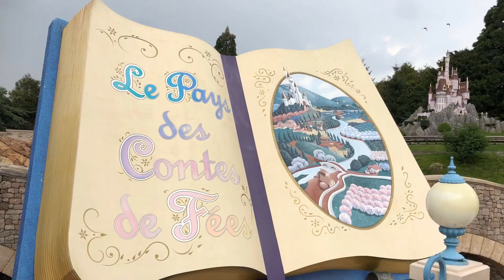VOYAGE A DISNEYLAND PARIS, MAI 2019